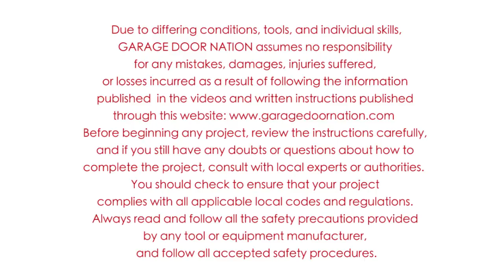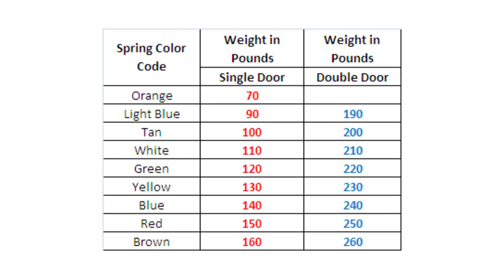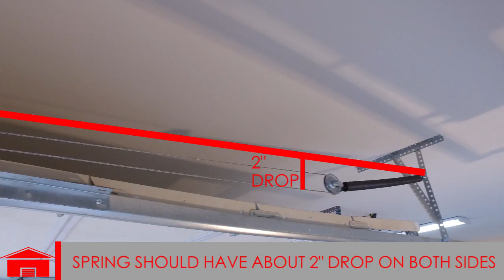How to Convert Torsion Springs to Extension Springs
Learn how to convert your torsion spring system into an extension springs system and vice-versa